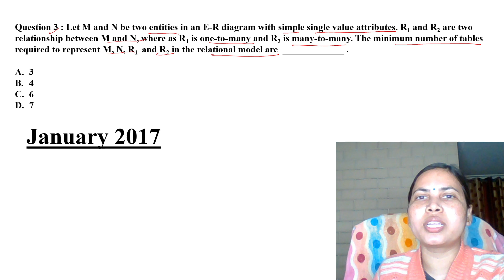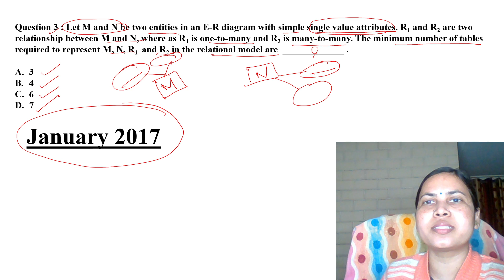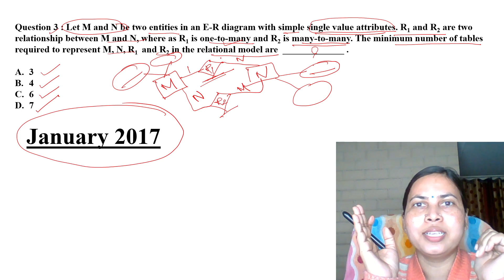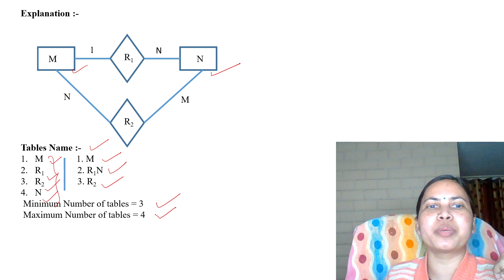The minimum number of tables required to represent in the relational model are _____________ .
Tables Name :-
1.M                1. M
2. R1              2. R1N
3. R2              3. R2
4. N
 Minimum Number of tables = 3
 Maximum Number of tables = 4